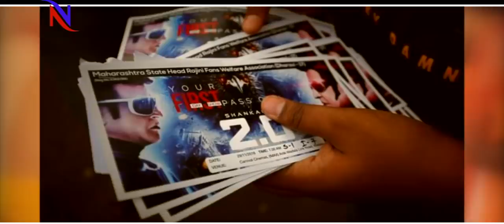OMG! Global Box Office पर 500 करोड़ के पार पहुंची अक्की और रजनी की 2.0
Rajinikanth, one of the biggest superstars in Indian cinema, was about to release his film '2.0' when there were many doubts about people in his mind. In fact, Aamir Khan's big budget film 'Thugs of India' was flopped before the '2.0', due to which the trade pundit was unable to utter anything at the 2.0 office box office. However, as soon as the '2.0' was released in cinemas, it exploded. After seeing everyone '2.0', just saying that there is only one Rajinikanth in India. The movie '2.0' started the series of earnings from the very first day, which is still going on. The result of such a huge response to the film is that '2.0' has reached 500 million rupees in its first week in the global box office. Karan Johar, who presented the Hindi version of '2.0' in the Hindi version of North India, tweeted a while ago, informed that '2.0' has made more than 500 crores within its first 7 days. Let us tell you that Bollywood action star Akshay Kumar played the role of villain in the movie '2.0', which is very interesting to the audience. If you look at the earnings made by the Hindi version of the film, then it is clear that Akki's popularity is getting tremendous advantage. Rajinikanth's biggest hit movies, before 2.0, was unable to do business of 100 crores in Hindi speaking area.